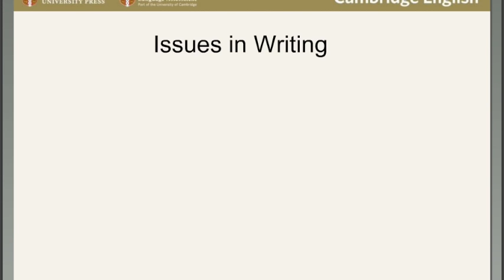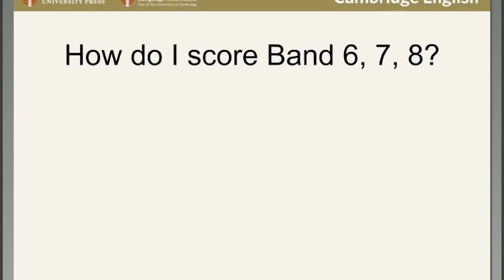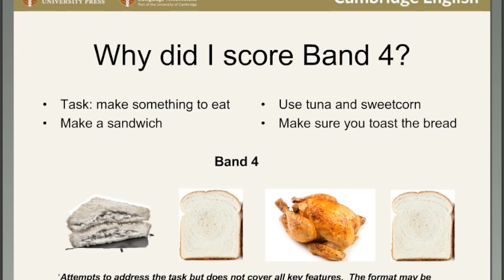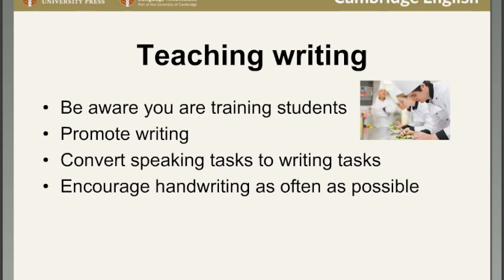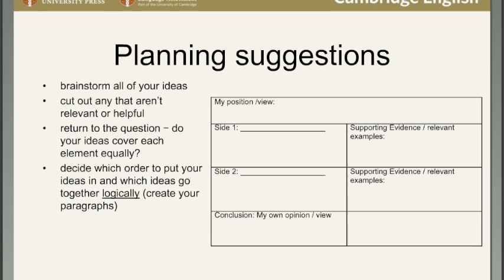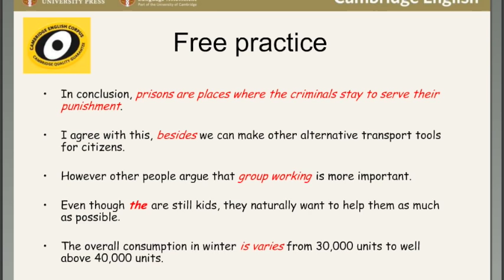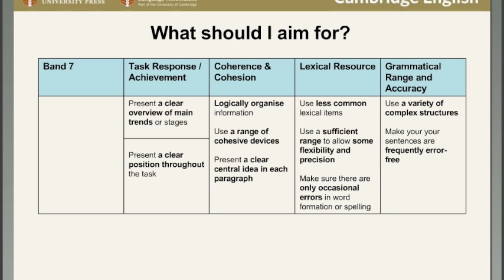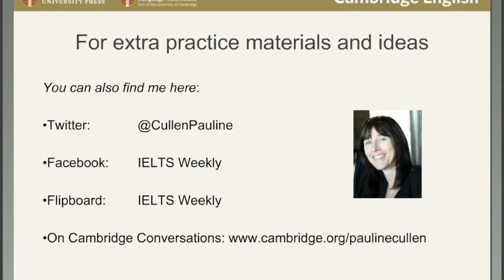IELTS Writing Q&A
In this 30 minute webinar recording, Pauline Cullen begins by presenting some strategies to deal with IELTS writing, before answering some of your questions about the IELTS Writing paper.